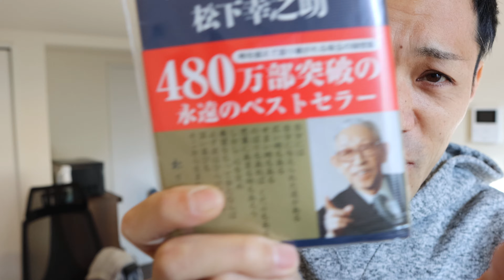「吉谷の流儀」第227条：稼げない人の口癖